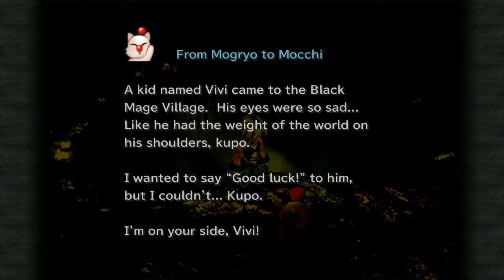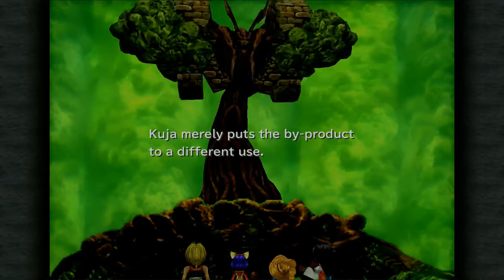Let's Play: FINAL FANTASY IX | GAMEPLAY | WALKTHROUGH | #22